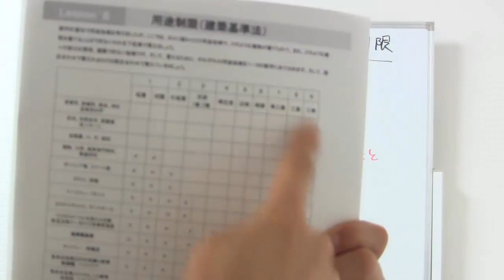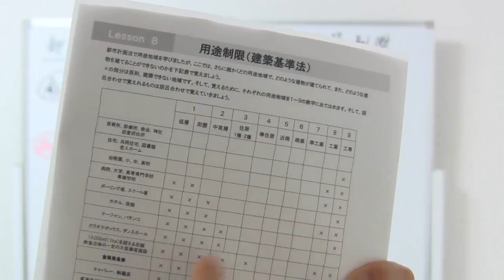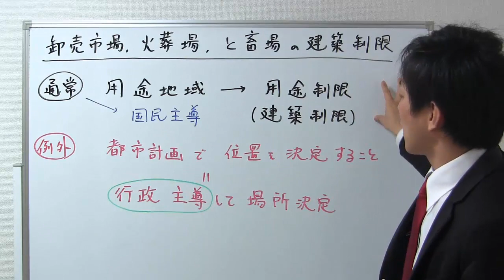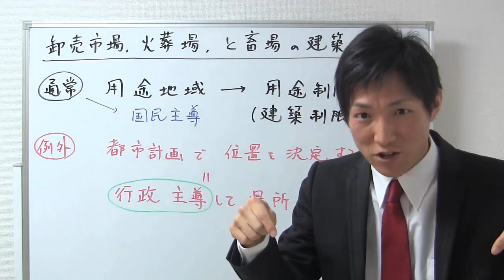建築基準法›卸売市場・火葬場・と畜場の建築制限とは？【宅建通信講座レトス】